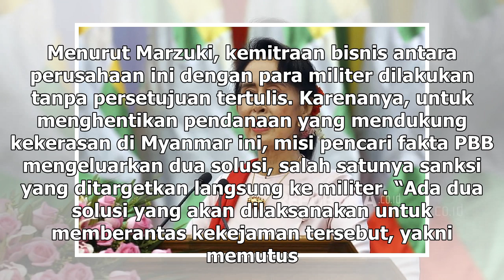Suara Media | Pencari Fakta PBB Targetkan Sanksi Militer Myanmar